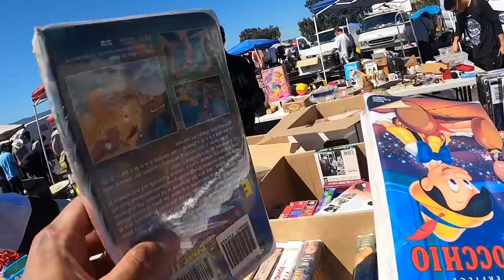Ang Daming CARHARTT!